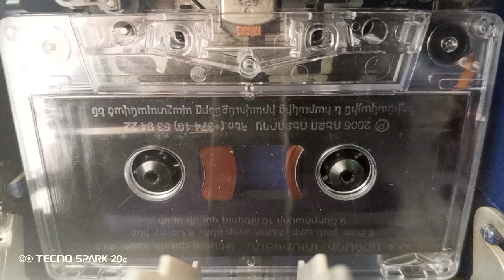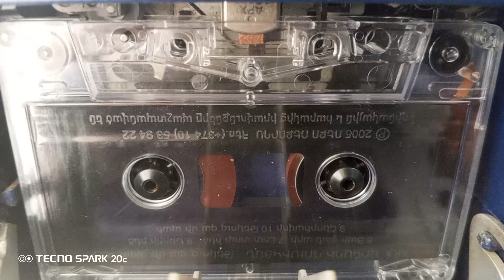Թոփ ¹⁰ Ռաբիզից ²⁰⁰⁶/² Արկադի Դումիկյան - Թեկուզ գա մի պահ - Լավագույն կատարումներ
old hits of rabiz music, armenian, ²⁰⁰⁶ вторая сторона второго альбома Аркадий Думикян / Arkadi Dumikyan - Tekuz ga mi pah

⁶. 00:01 Յար ջան արի
⁷. 04:02 Լուր տուր ինձ
⁸. 07:38 Ներիր ինձ
⁹. 14:32 Շնորհավոր
¹⁰. 17:54 Թեկուզ գա մի պահ